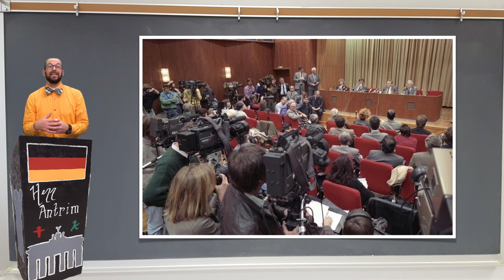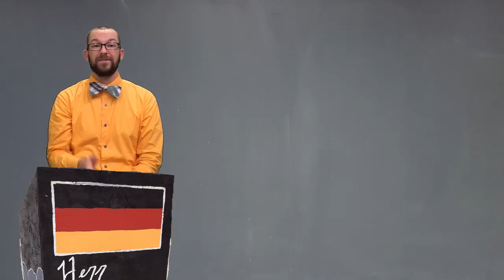Fall of the Berlin Wall - Deutsch lernen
What was the Berlin Wall? Why was the Berlin Wall built? Who built the Berlin Wall? When was the Berlin Wall built? When did the Berlin Wall fall? I have the answers to all of these questions in this video.